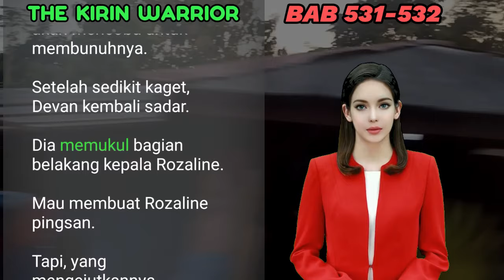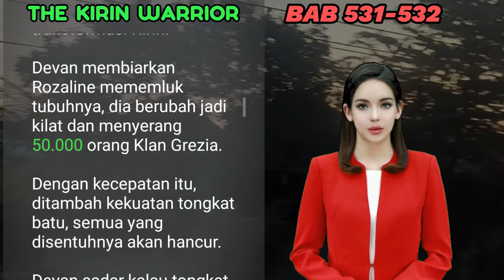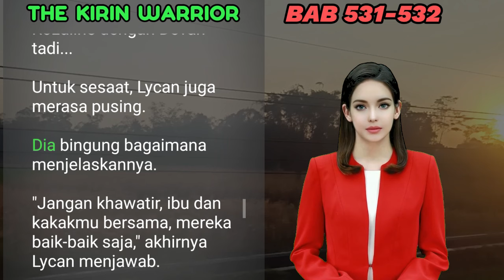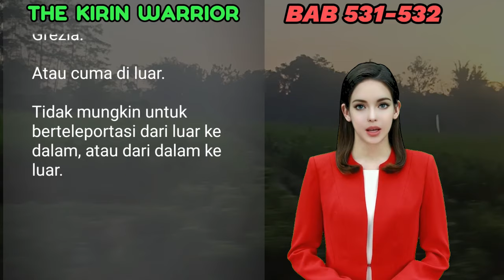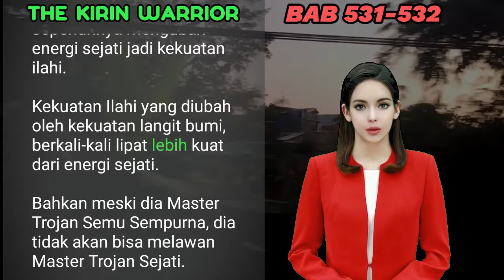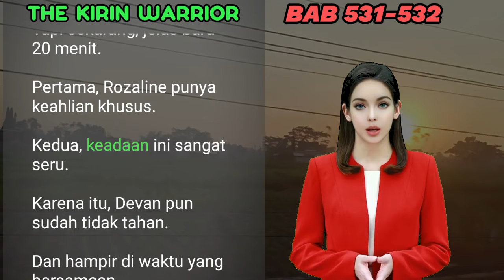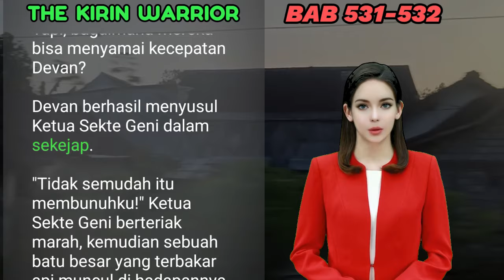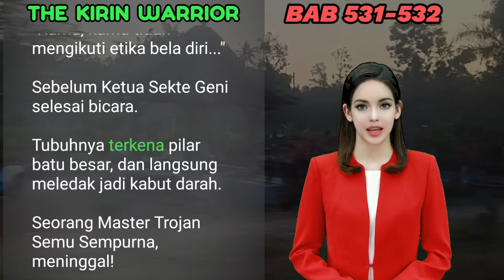NOVEL KIRIN | BAB 531-532 | TRANSFORMASI KIRIN | UANG DARI INTERNET